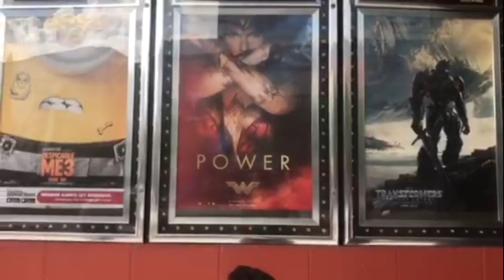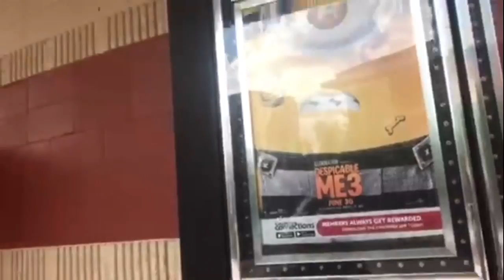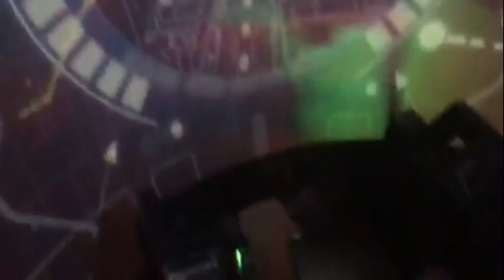5 Star Spider-Man Homecoming Crystal | Marvel Contest of Champions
5 Star Spider-Man Homecoming Crystal | Marvel Contest of Champions

Spider-Man Homecoming 5 Star crystal opening

Watch me, FroJo34, play Marvel Contest of Champions!